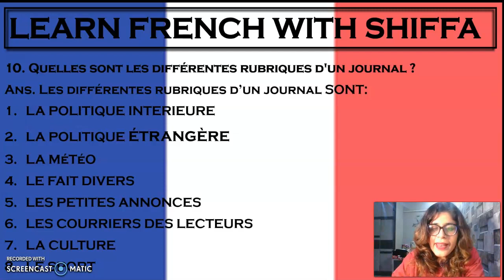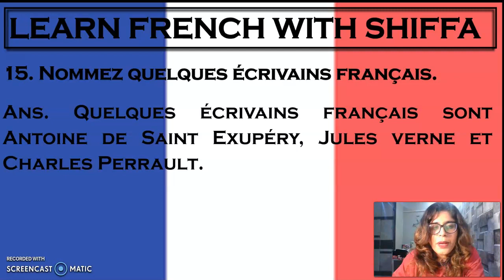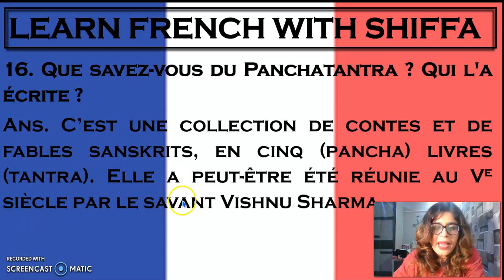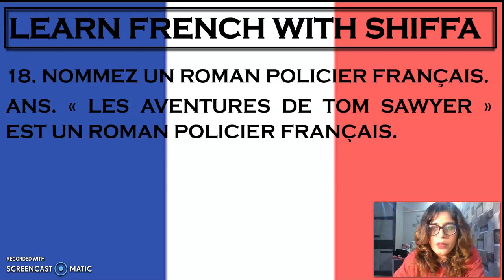CLASS 10 ENTRE JEUNES LEÇON-4: LE PLAISIR DE LIRE {PART-2}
THIS VIDEO  IS PART-2 OF CHAPTER 4 LE PLAISIR DE LIRE.
THIS VIDEO IS DESIGNED SPECIALLY FOR STUDENTS WHO ARE STUDYING IN CLASS 10. THIS VIDEO HAS ALL THE POSSIBLE QUESTIONS THAT ONE COULD MAKE FROM LESSON-4 LE PLAISIR DE LIRE.

THE LEARNERS WILL FIND A FEW SUPPLEMENTARY QUESTIONS TOO IN THIS VIDEO WHICH WILL ENHANCE THEIR KNOWLEDGE ABOUT FRENCH LANGUAGE AND FRANCE.

HAPPY LEARNING!